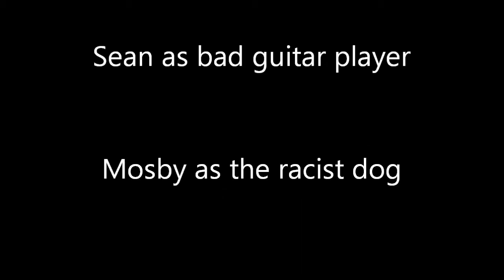Mosby is MEAN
I have a dog named Mosby. He is mean. Especially when he is criticizing guitar playing.